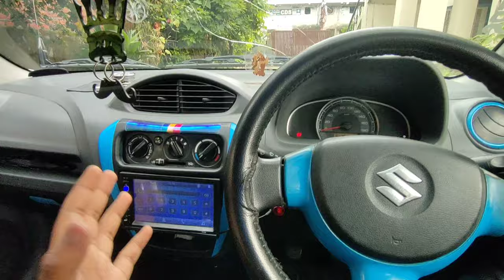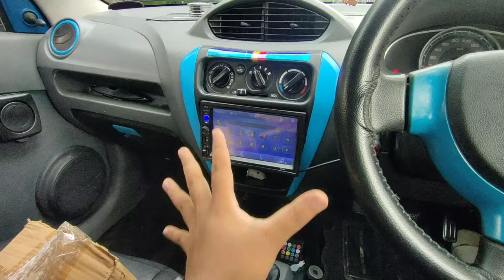CAR EXHAUST SOUND MODIFICATION || LEGAL WAY FOR CAR EXHAUST LOUD SOUND || FOR ALL CARS || SOUND TEST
1. DUAL TWIN END STRAIGHT (BURNT STEEL)
2. DUAL TWIN END BENT ( BURNT STEEL)
3. DUAL TWIN END STRAIGHT ( CHROME )
4.  SINGLE END BENT ( CHROME )
5. SINGLE END BENT ( BURNT CHROME)